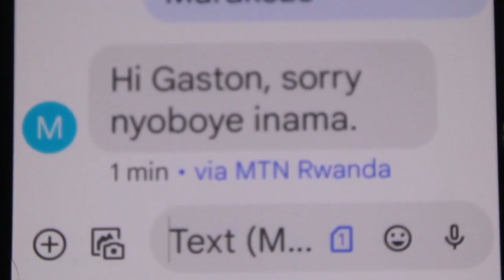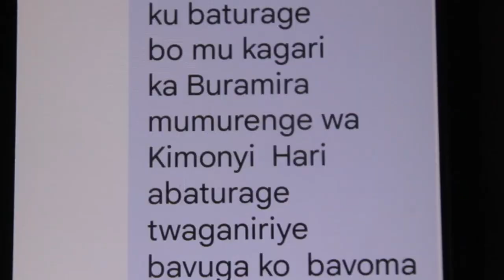Umugore yakebye umugabo we n'urwembe ngo kuko yanyaye mu myenda!!!